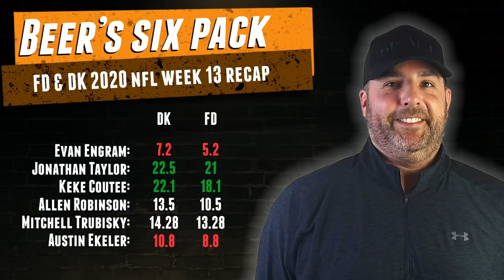DRAFTKINGS NFL 2020 WEEK 14 PICKS | The Daily Fantasy 6 Pack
DRAFTKINGS AND FANDUEL WEEK 14 NFL DFS PICKS from RotoGrinders DFS expert "Beermakersfan". Who are the best values for their position in Week 14 to target for your DraftKings and FanDuel lineups??

Use and get that $5 off your first month of RotoGrinders premium!

RotoGrinders Premium is more valuable than ever with our new DFS Core4 Package covering NBA, NFL, MLB, and PGA!